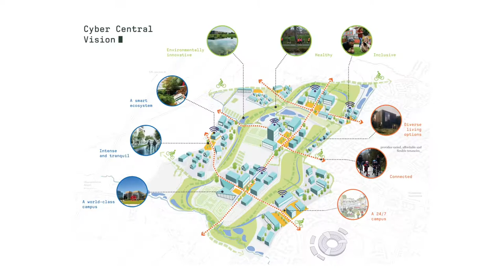Cyber Central Hub8 launch - Business opportunities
Discussing business opportunities at the Cyber Central launch at Hub8 in Cheltenham.